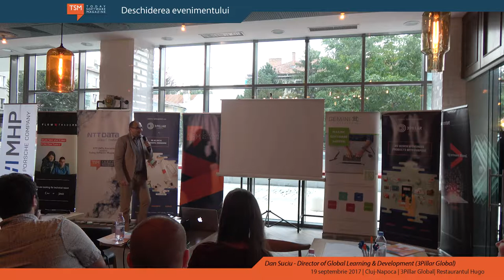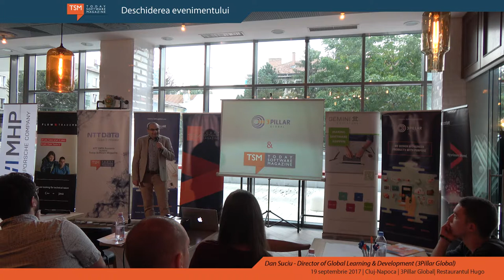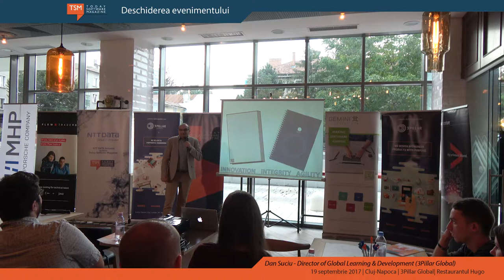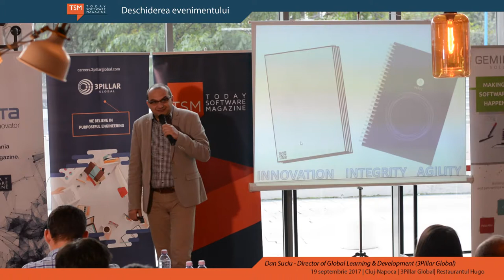Deschiderea evenimentului - Dan Suciu - Director of Global Learning & Development (3Pillar Global)